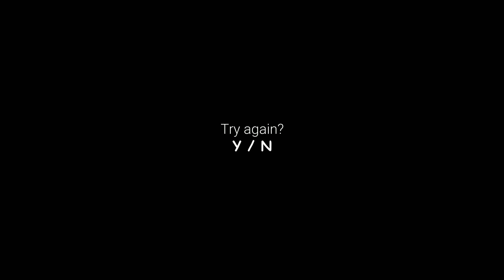ครูสอนเลขกลายเป็นผีวันฮาโลวีน เด็กกระโดดเชือกแจกลูกอม Baldi's Basics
Baldi's Unreal Basics in Education and Learning

ติดตามการไลฟ์สด คลิ๊กที่ลิงค์เลยครับ

facebook ส่วนตั๊วส่วนตัว

สนับสนุนแชแนลด้วยการโดเนทได้ที่นี่เลยครับ